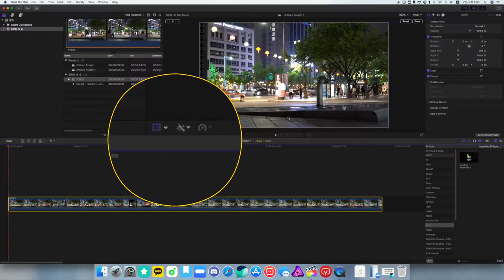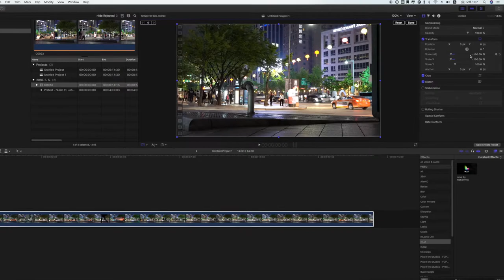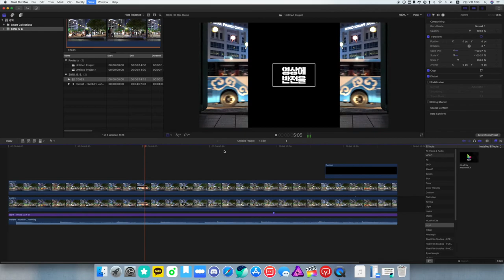파이널컷프로(FCPX)강좌 #28. 동영상 플립, 회전, 반전 방법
이번 강좌는 영상에 반전을 주는 방법에 대한 내용입니다.
정말 간단하게 할 수 있는 방법이지만 영상을 조금 더 멋스럽게
혹은 색다르게 연출할 수 있는 효과이기도 합니다.